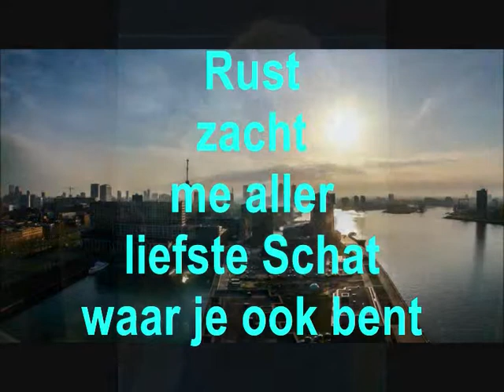Leonie Berkenvelder RiP 20-03-2015 Veenendaal